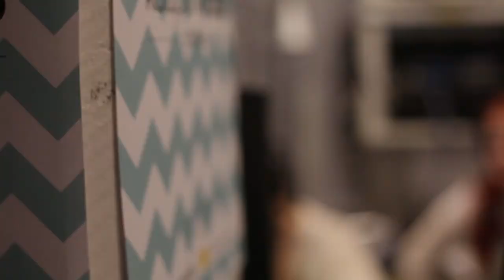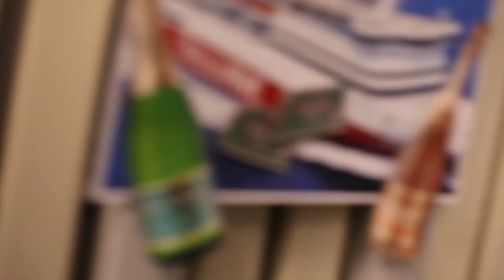Nopeet Märät ystäväkirja - Tuuttimörkö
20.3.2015 Tuuttimörkö kävi Nopeiden Märkien vieraana Kaupunkiradiossa.